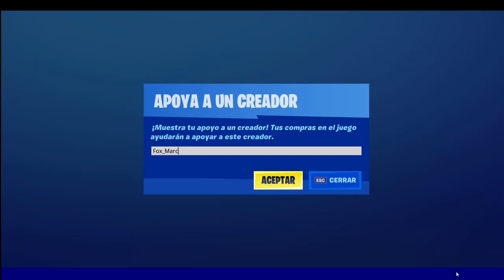La NUEVA TIENDA de FORTNITE HOY✅|Fox Marc🔴|día 5 de junio 2020 Item shop today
Prueba Mejor Isla creativa Rally Fox_Marc ✅|Fox Marc 🔴| ✅ Mi isla 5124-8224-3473

(dale un like) Estadísticas Fortnite

La NUEVA TIENDA de FORTNITE HOY ✅|Fox Marc 🔴| día 28 de Enero 2020

Twich 👾 Descarga-lo Gratis 🚩 Twitter 260 📺

🕹️ Si quieres contribuir con canal. Pincha aquí ➡️

Gana dinero con aplicación móvil muy fácil!!

 ✅ en Fortnite la tienda de hoy de objetos hoy📣✅ día 28 de Enero de 2020 tienda fortnite @fox_marc🔴